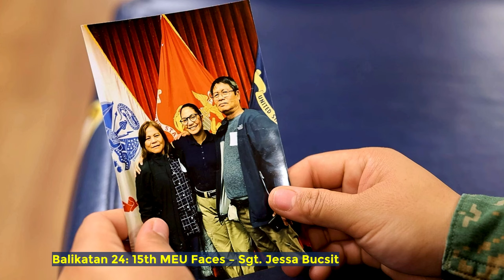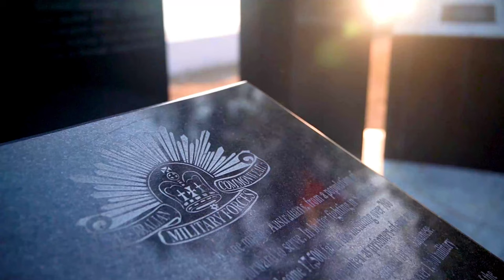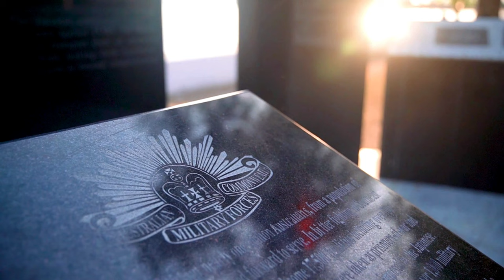Balikatan 24: U.S. Marine EATS like a BOSS - Combat Logistics Battalion 15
Watch U.S. Marine Corps Sgt. Jessa Bucsit, a skilled food service specialist from Combat Logistics Battalion 15, as she showcases her impressive eating skills in this entertaining video. Join her as she eats like a boss, demonstrating the dedication and expertise of a Marine in all aspects of their duties. Get a glimpse into the life of a Marine and the importance of food service specialists in the field. Don't miss this unique and fascinating look at the daily life of a U.S. Marine!

Balikatan 24: 15th MEU Faces – Sgt. Jessa Bucsit
USS SOMERSET (LPD 25), PHILIPPINES
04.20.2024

U.S. Marine Corps Sgt. Jessa Bucsit, a food service specialist assigned to Combat Logistics Battalion 15, 15th Marine Expeditionary Unit, and a Filipino native, describes her experience in the Marine Corps and the significance of returning to the Philippines to participate in Exercise Balikatan 2024 aboard the amphibious transport dock USS Somerset (LPD 25) during a port visit to Subic Bay, Philippines, April 20, 2024. Balikatan is a longstanding annual exercise between the Armed Forces of the Philippines and the U.S. military designed to strengthen bilateral capabilities, interoperability, trust, and cooperation. Somerset and embarked elements of the 15th MEU are conducting routine operations in the U.S. 7th Fleet area of operations. (U.S. Marine Corps Video by Cpl. Aidan Hekker)

Film Credits: Video by Cpl. Aidan Hekker
15th Marine Expeditionary Unit